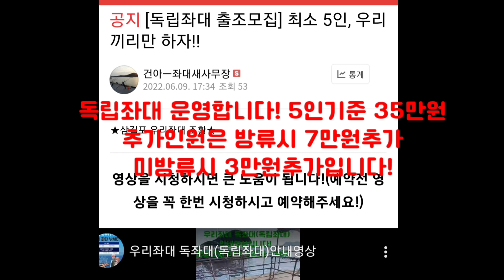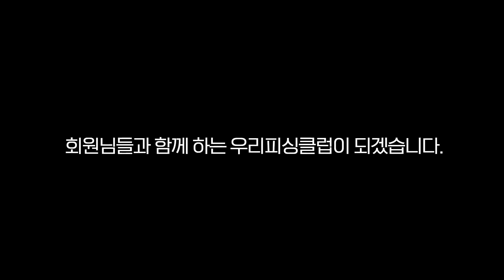8월4일 낚시영상입니다!(고기들아 나와라~~ 제발 나와라~~)